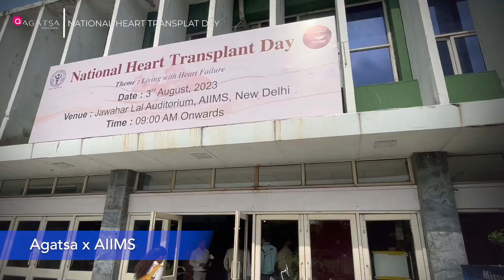AIIMS Event | Simplifying Heart Care with SanketLife | World Heart Transplant Day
On World Heart Transplant Day, we converged at AIIMS to address the core needs of cardiac care, proudly showcasing our Made in India innovation, SanketLife 2.0 - the touch-based digital pocket ECG device that's saving lives worldwide.

As the event unfolded, heart patients, leading cardiologists, and healthcare professionals gathered at our stall to discover our groundbreaking Leadless Portable 12-lead ECG Device.

Amidst the enthusiasm, Agatsa's experts passionately guided the crowd on how SanketLife empowers early heart risk detection, ensuring timely diagnoses and potentially life-saving interventions.

Join us on this journey of heart health transformation and learn how Agatsa is making a difference in cardiac care on a global scale.